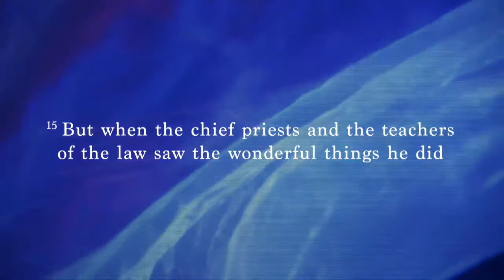Jesus Is In The House – Part 2: House of Prayer - Spiritual Feasting